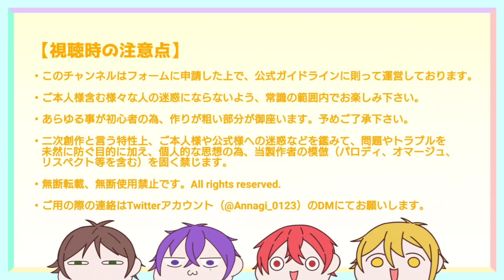【浦島坂田船】坂田さん、傷付けられてしまう【切り抜き】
イラスト／按凪
編集・構成／髄本

【視聴時の注意点】
・このチャンネルはフォームに申請した上で、公式ガイドラインに則って運営しております。

・ご本人様含む様々な人の迷惑にならないよう、常識の範囲内でお楽しみ下さい。

・あらゆる事が初心者の為、作りが粗い部分が御座います。予めご了承下さい。

・二次創作と言う特性上、ご本人様や公式様への迷惑などを鑑みて、問題やトラブルを未然に防ぐ目的に加え、個人的な思想の為、当製作者の模倣（パロディ、オマージュ、リスペクト等を含む）を固く禁じます。

・ご用の際の連絡はTwitterアカウント（@Annagi_0123）のDMにてお願いします。

魔王魂
効果音ラボ
DOVA-SYNDROME
効果音ジーソザイ
H/MIX GALLERY

【浦島坂田船】
浦島坂田船公式 (@USSS_info)

浦島坂田船から重大発表！そのあとはげつようび！